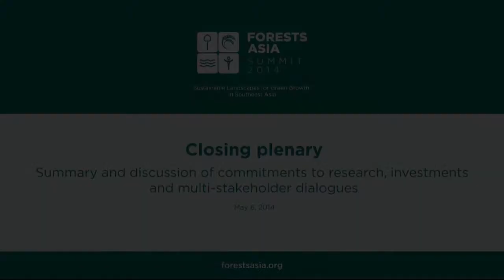Forests Asia 2014 - Stig Traavik, Day 2 Closing Plenary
Watch Stig Traavik, Ambassador to Indonesia, Royal Norwegian Embassy, speak on the second day of the Forests Asia Summit 2014.

3:23